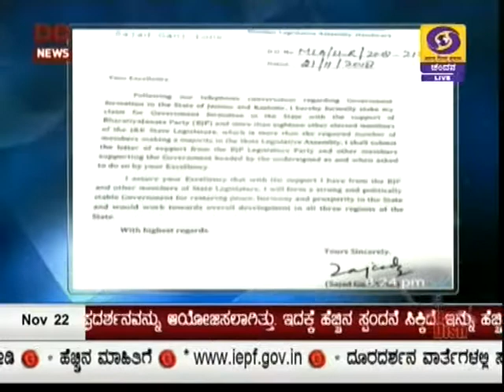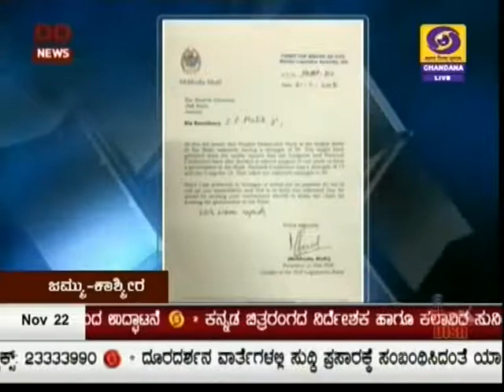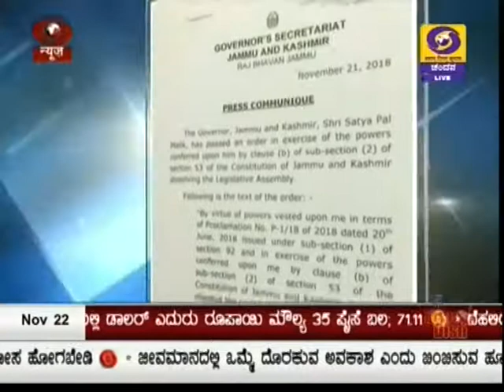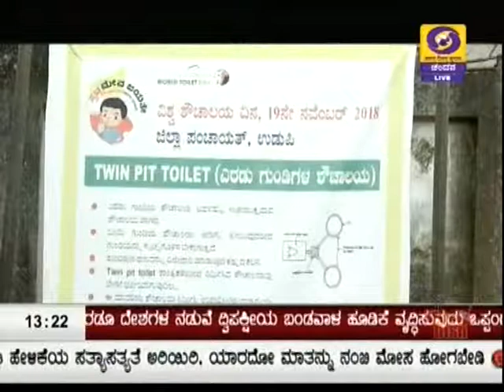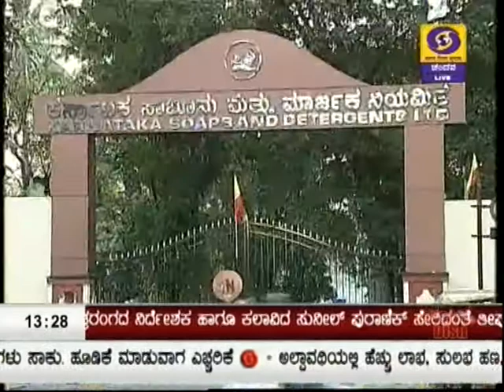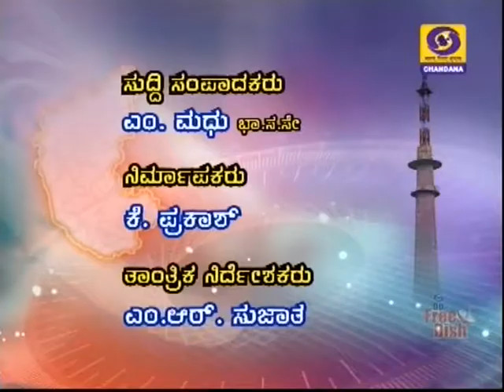DD CHANDANA NEWS. 22.11.18. 1 PM